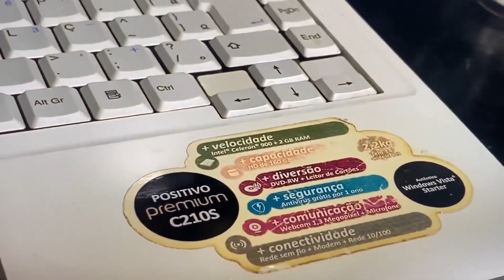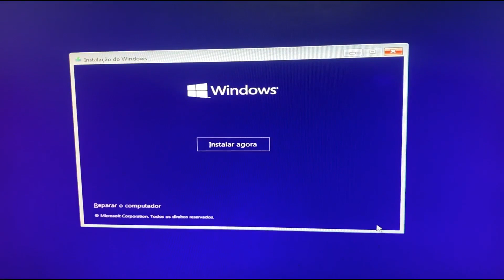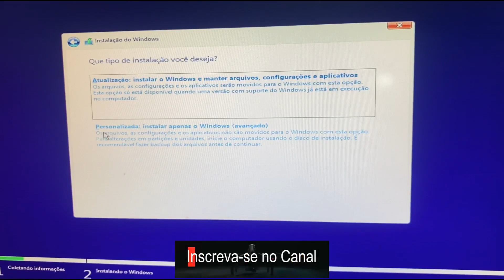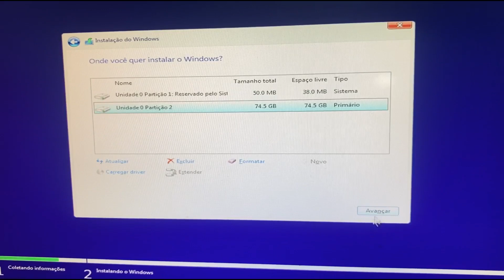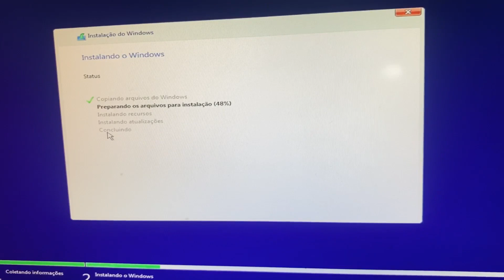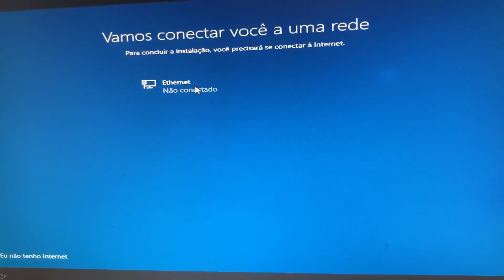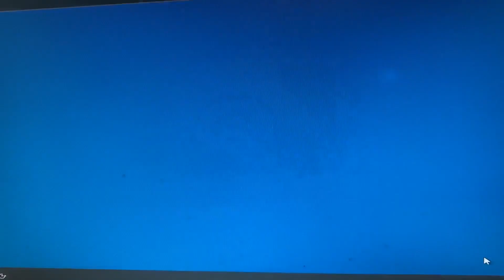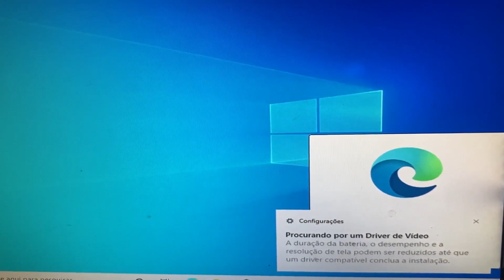Como Formatar Notebook Positivo Premium C210S e Configuração da Bios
Nesse vídeo eu ensino como formatar o Notebook Positivo Premium C210S tudo no Passo a Passo. Vamos pressionar a tecla F2 para acessar a Bios e Fazer as mudanças e para dar uma ordem de Boot. Vamos precisar do auxílio das teclas direcionais do teclado e com a seta para direita vamos até o menu ADVANCED e depois em LEGACY USB SUPPORT e coloca como ENABLED, vamos agora em BOOT e na opção BOOT PRIORITY ORDER use as teclas SHIFT + o sinal de mais, para subir o dispositivo de ordem de boot e coloque o seu dispositivo como primeiro e em seguida clique na tecla F10 para confirmar as alterações e INSTALAR O Windows 10.

Como faço para formatar meu Positivo Premium C210S,
Quando formatar o Positivo Premium C210S e apagar tudo,
O que acontece quando se formatar um Positivo Premium C210S,
Restaurar o Positivo Premium C210S para configurações de fábrica,
Como formatar o Positivo Premium C210S em casa,
Como formatar o Windows 10 no Positivo Premium C210S,